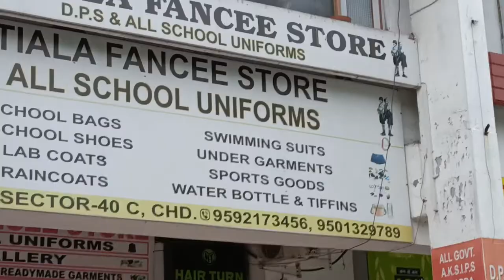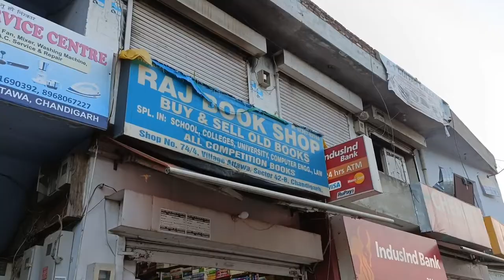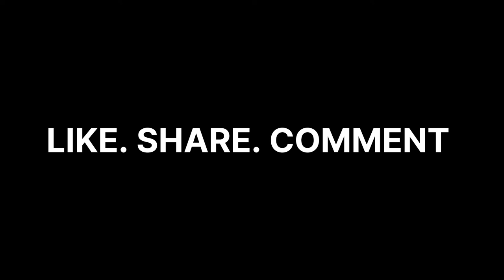My First Day Of School as an 11th grader | In Chandigarh 📍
MY FIRST DAY OF SCHOOL AS AN 11th GRADER|| In Chandigarh|| Whole Experience